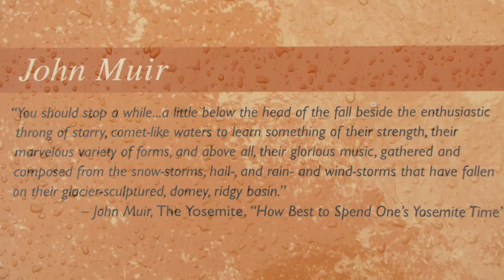Yosemite Drive.mov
Pictures from my drive from Sacramento to Yosemite Park, through the gold country of eastern California.